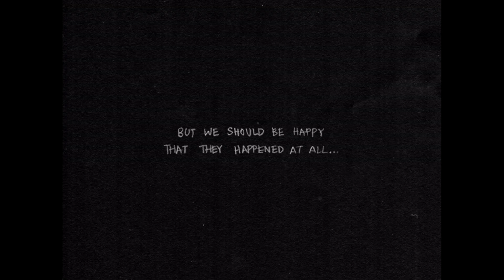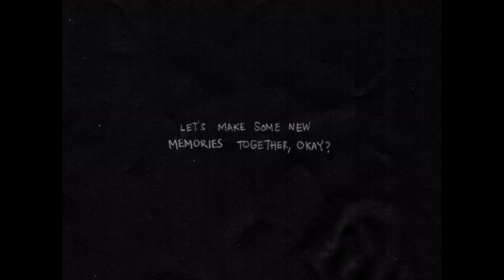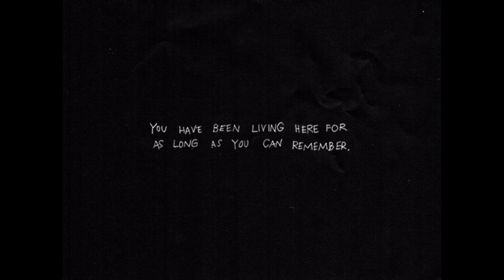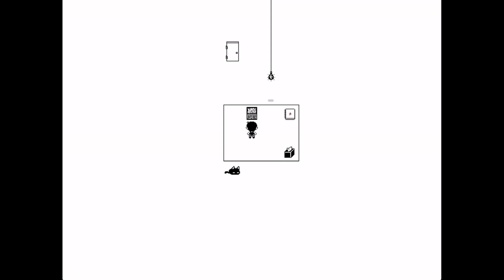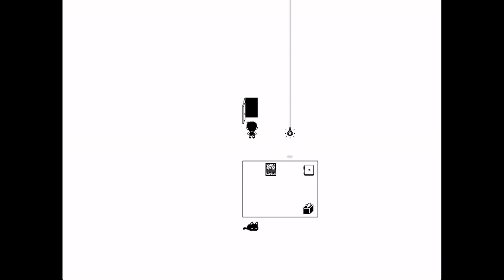Well, That Got Dark | OMORI [2]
I just want to protect Omori/Sunny and his friends with everything I have! T.T